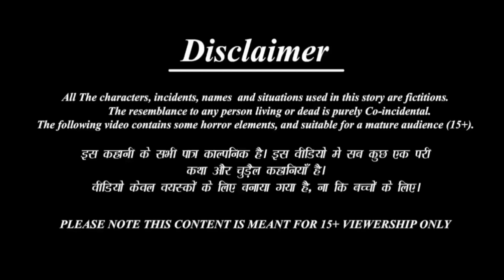कार्टून | Tuni Chidiya Ka Ghar | Rano Chidiya wala cartoon | Krishna Story Tv | Hindi New Chidiya